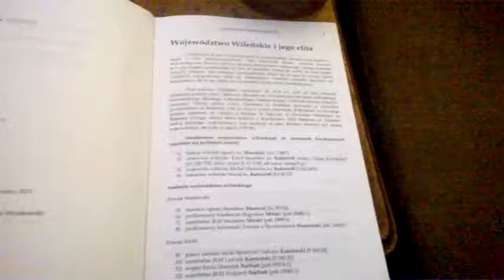DAMY RADĘ,GDY MAZUR ZA DORADZANIE NA STRONĘ PEPICZKÓW PRZEPĘDZIMY I PO LICHWIE!!!